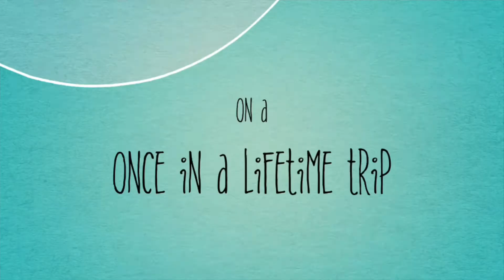Weight loss wali khichdi mere style se | best recipe for weight loss | tasty & healthy recipe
Helllloo dosto kese ho aap sb log , aaj mei aap sabke Liye khichdi ke recipe leke aayi hu mere style mei soo plzz video ko complete dekhiye.                 Seema # seema ki duniya # khichdi recipe# weight loss recipe # breakfast recipe# recipe in Hindi # superfood # Indian food# amazing recipe.                Thankw to all 🙏🏻🙏🏻